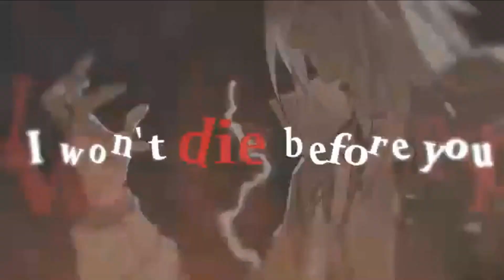Bad Guy 🥀 Complete MEP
Wow!
This came out so well! I love it!!
Parts~
Intro~ p1nk clouds • Neuhaus (Blue Exorcist)
1~ N.M.M. Trinity • Chuuya Nakahara (Bungo Stray Dogs)
2~ Sweet Treat • Boston Lobster (Food Fantasy)
3~ Sweet Treat • Boston Lobster (Food Fantasy)
4~ N.M.M. Trinity • Mori Ougai (Bungo Stray Dogs)
5~ KD - A.Y.C. • Kokichi Oma (Danganronpa)
6~ The Artistic Fangirl • Dazai Osamu (Bungo Stray Dogs)
7~ Just Really Tired • Ira Gamagori (Kill La Kill)
8~ Mukyus • Haru (Tonari no Kaibutsu-kun)
9~ SmolPidge • Evillustrator (Miraculous Ladybug)
10~ SmolPidge • Numbuh 274 (KND)
11~ p1nk clouds • Rin (Blue Exorcist)
Thank you to everyone for finishing so quickly and really making this MEP special.